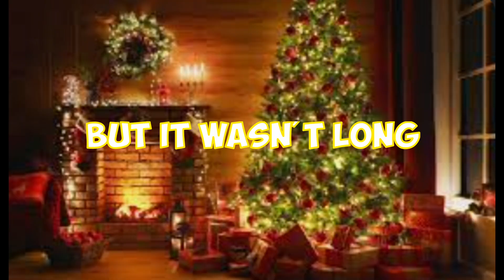It's been a year, Gorilla Tag... (Christmas Special)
I almost blew up my pc for this.
I have basically no rights to anything but this channel, enjoy!